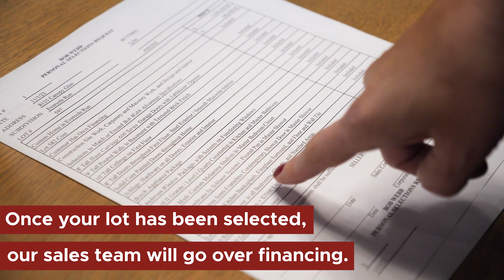Bob Webb Homes Process Video